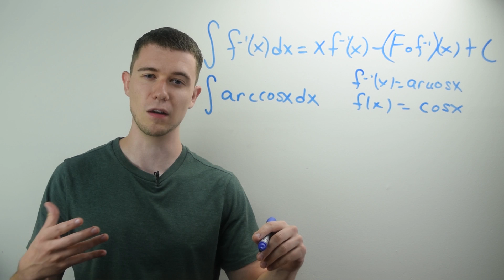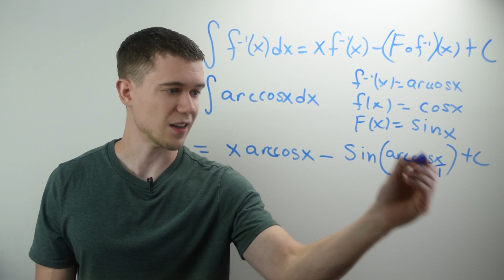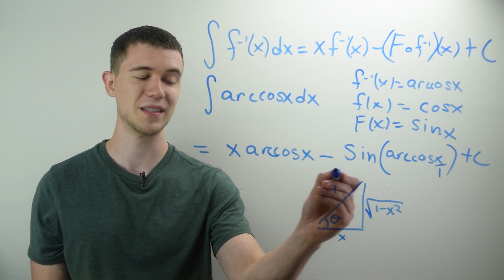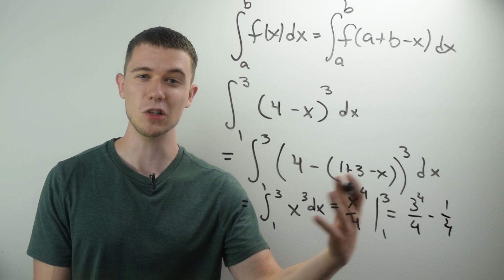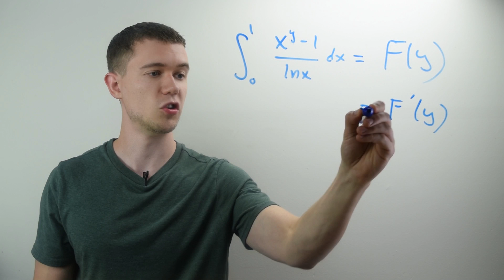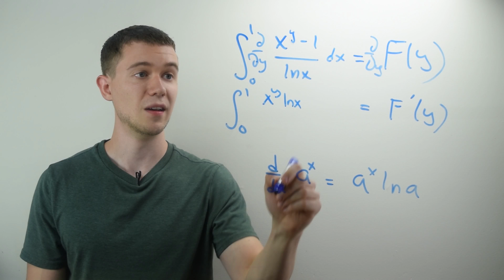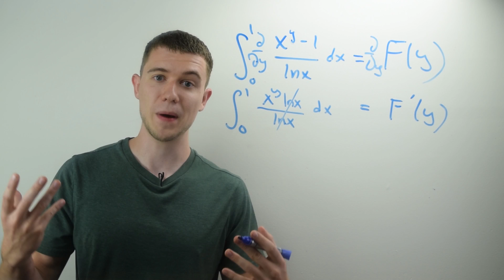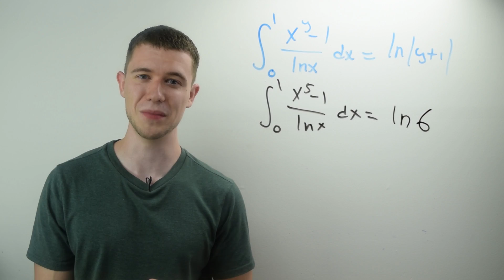Integration Tricks (That Teachers Won't Tell You) for Integral Calculus